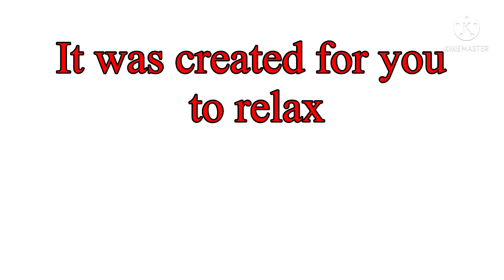FUNNY INTRO 😜 for momozawa river vlog 😜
Momozawa River Japan 🇯🇵